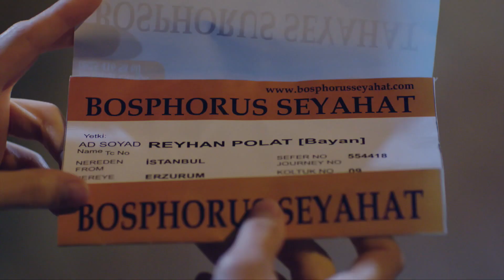الشرط المفروض على ريحان من أجل حياة حكمت | اليمين الحلقة 173